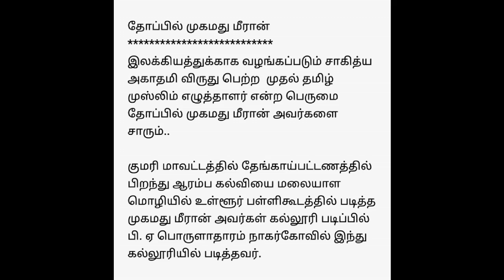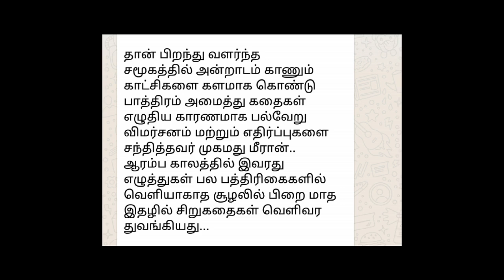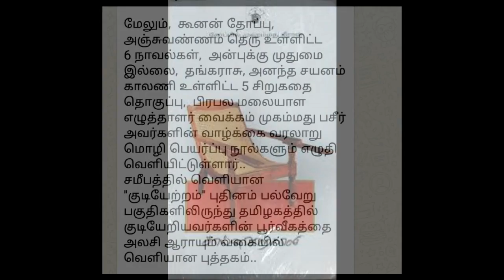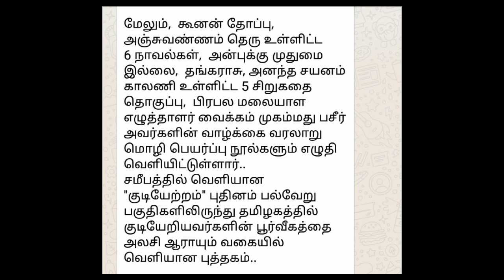Thoppil mohd meeran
பிரபல தமிழ் எழுத்தாளர் தோப்பில்  முஹம்மது மீரான் ஒரு கண்ணோட்டம்